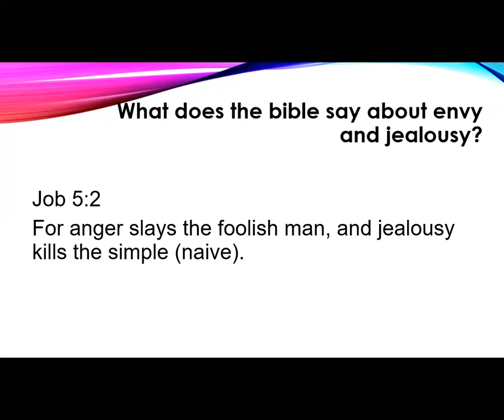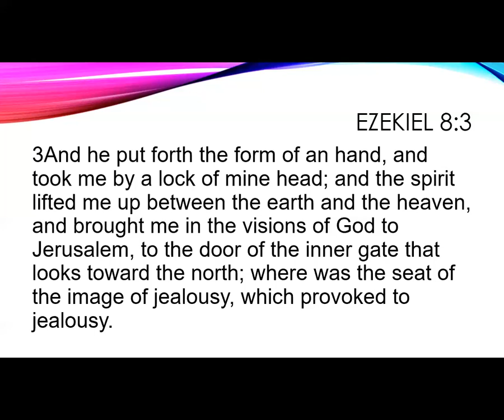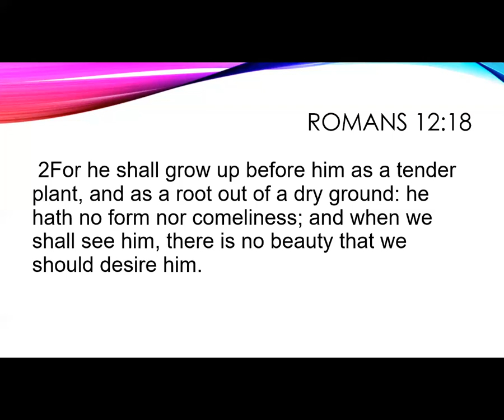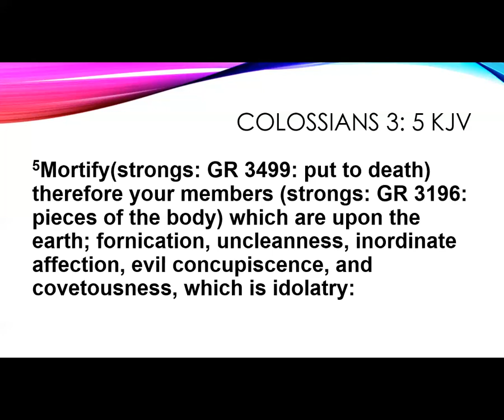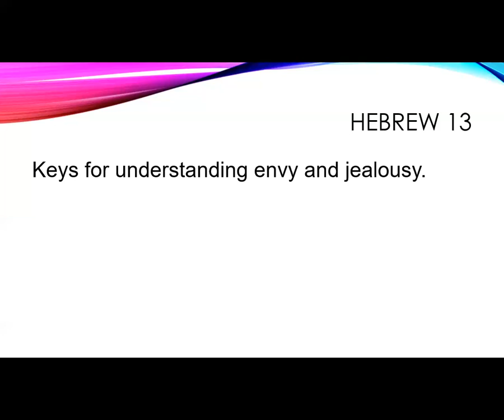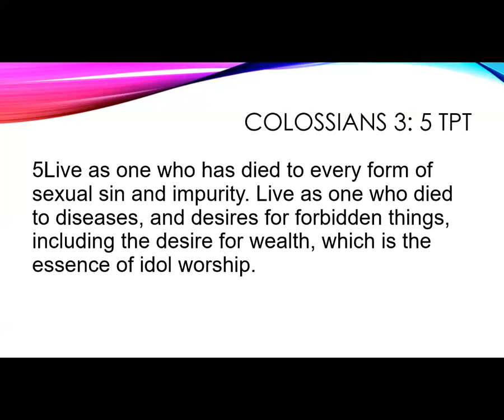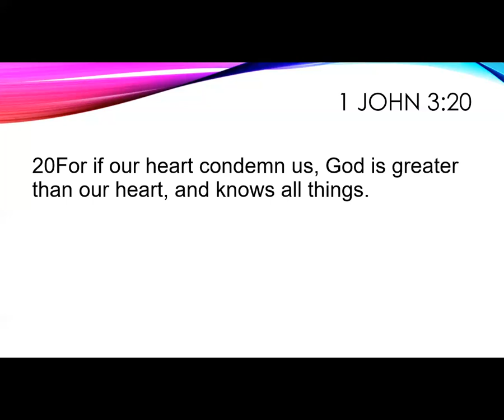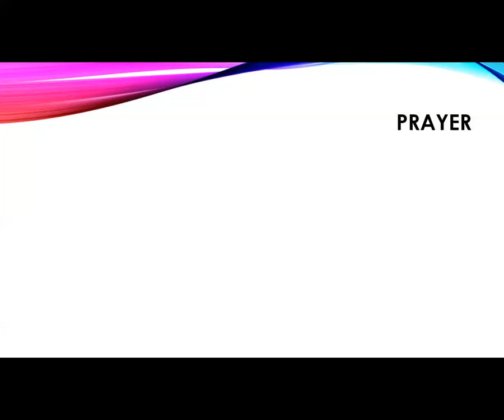04232020 -Believer's School - Pastor Danita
04232020 -Believer's School - Pastor Danita
How to fight envy and jealousy